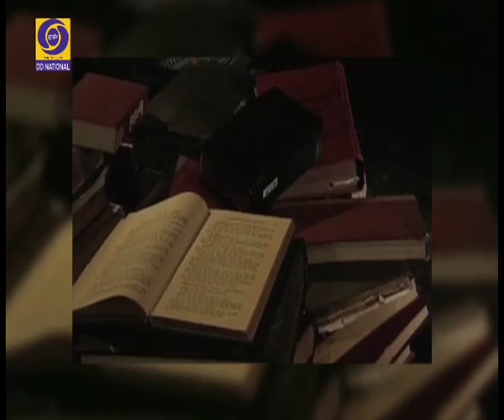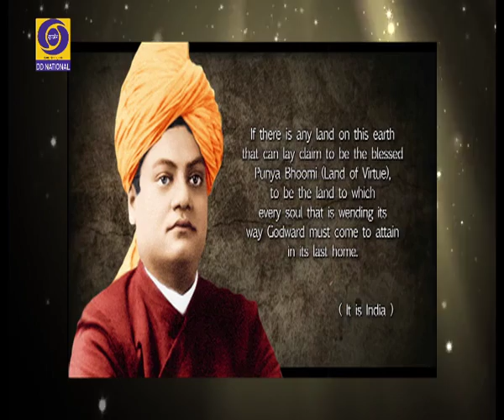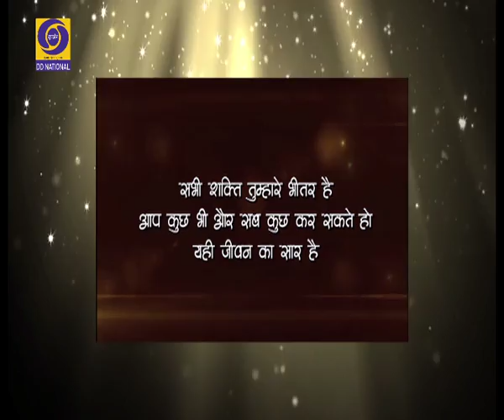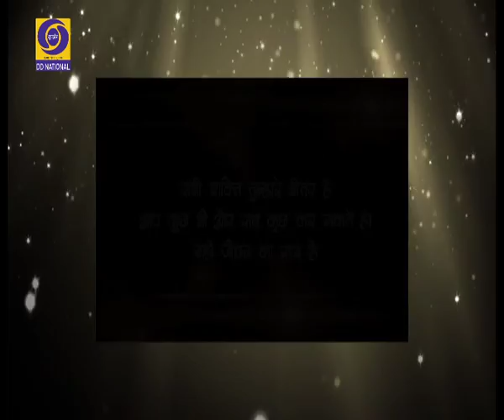Good Evening India- National Youth Day